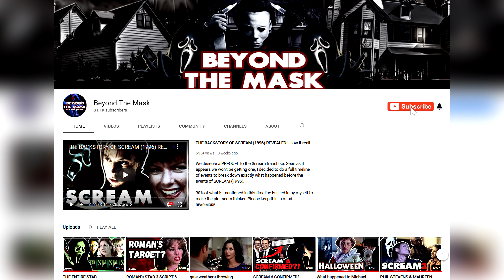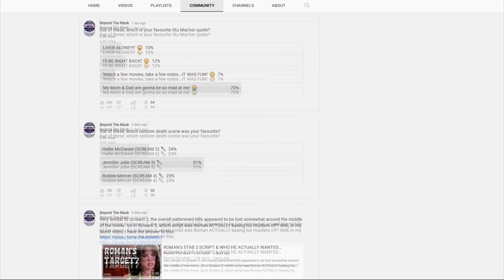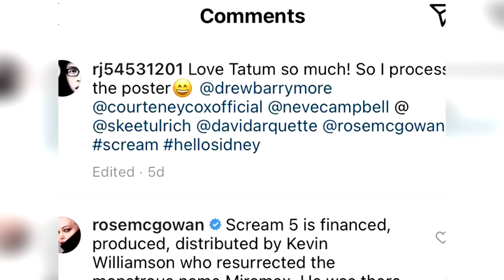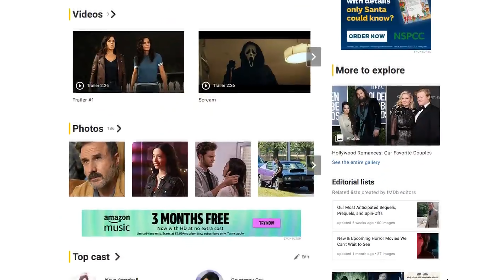JILL ROBERTS' ROLE IN SCREAM (2022) | The ONLY way it could work... | Beyond The Mask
So if these rumours about Jill Roberts return are true, how exactly COULD she be brought back into the movie without tarnishing the events of SCREAM 4? Well, there are a couple of ways she COULD be back and in this video, I discuss my ideas and how they could bring her back somehow.

Montages created by: Miguel Martin Maturana